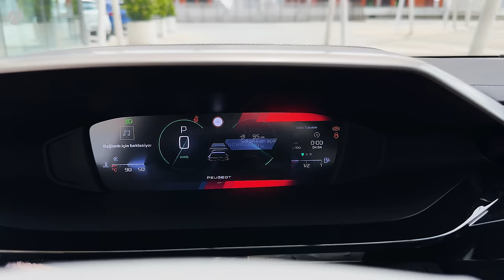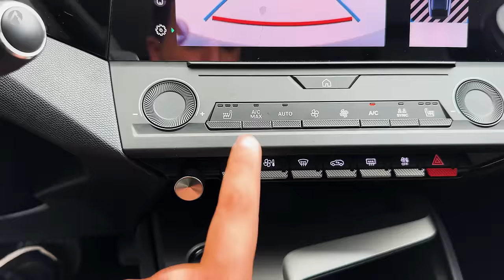2023 Peugeot 408 - Fantastic Fastback SUV Review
(Peugeot 408 1.2 PureTech Allure 2023)
Thank you: MES MOTORS

2023 Peugeot 408:
Engine: Gasoline / 3 cylinders
Engine Displacement: 1199 cc
Power: 130 hp (96 kW) / 5,500 rpm
Torque: 230 Nm / 1,750 rpm
Acceleration 0-100 km/h: 10.4 s
Top Speed: 210 km/h
Transmission: EAT8 / 8-Speed Automatic / 4x2 (Front Wheel Drive)
Fuel Consumption (WLTP Average Values) 6.0 lt / 6.1 lt
Luggage Capacity: 536 lt

With the new 408, PEUGEOT demonstrates the creativity of its teams by offering a new fastback silhouette at the top of the C segment. This new age PEUGEOT offers a feline stance and unique allure, engineering excellence focused on efficiency and intelligent electrification, as well as the emotions provided by cutting-edge technologies dedicated to driving pleasure and instinctive use.

(ALLURE). The PEUGEOT 408 stands out first and foremost for its dynamic fastback silhouette and its unmistakable style, but also for the extent to which it breaks the mould. Its feline stance is typical of the Brand’s models. Its lines are sharp, the grille is the same colour as the bodywork to blend in perfectly with the front end, and it proudly boasts the new PEUGEOT emblem with the head of a lion. The inverted cut-out of the rear bumper is unexpected, while giving the profile a strong look. The new PEUGEOT 408 sits solidly on 720mm diameter wheels and the iconic 20-inch rims feature a disruptive geometric design. At the front, the fang-shaped light signature perfectly integrates the 408 into the PEUGEOT family, as do the three-claw LED lights at the rear.

With a length of 4.69m, based on a long wheelbase of 2.79m, the new PEUGEOT 408 has a remarkably spacious second row, with 188mm of legroom. The boot is also generously sized, with a volume of 536 litres, which can be increased to 1.611 litres once the rear seats are folded down. The new PEUGEOT 408 is 1.48m high with a slim and sleek silhouette. This improves aerodynamic efficiency

The range of engines powering the PEUGEOT 408 includes two rechargeable hybrid versions with 180 and 225bhp, and a 130bhp petrol version. All three are paired with an 8-speed EAT8 automatic gearbox.